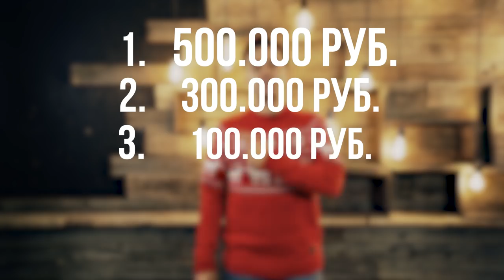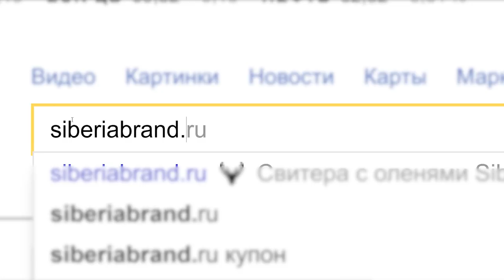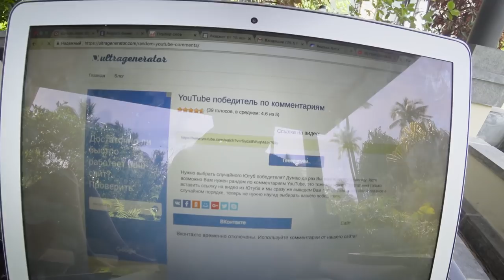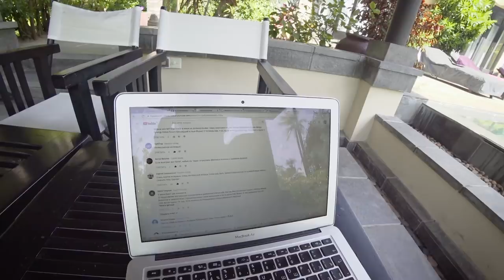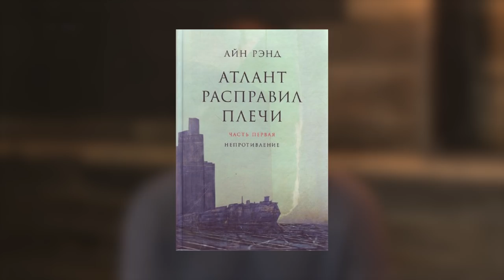Актер СЕРГЕЙ РОМАНОВИЧ: почему я ухожу из кино?! Интервью РОМАНОВИЧ: биография, личная жизнь, ислам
Актер СЕРГЕЙ РОМАНОВИЧ: почему я ухожу из кино?! Интервью РОМАНОВИЧ: фильмы (Ольга, Чернобыль зона отчуждения, Коробка), биография, личная жизнь, жена Александра Головкова, постельные сцены, ислам, бизнес молодость... Популярный русский актер Сергей Романович невзирая на молодость, талантливый актёр уже успел выбрать спутницу жизни, жениться и развестись. В 20 лет Сергей Романович решил принять ислам. Отныне молодой актёр должен был согласовывать свои роли с правилами его религии, часто отказывался от ролей и оставался совсем без денег...

Я, бизнесмен Сергей Косенко - предприниматель и блогер. Это мой влог... блог... lifereality, ютуб дневник про бизнес, бизнес знаменитостей, жизнь, лайфстайл, путешествия, шоу бизнес, мотивация на успех, заработок, как заработать, как выбрать нишу, российские актёры и бизнесмены. Снимаю видео каждый день
А рубрика "прям щас" даст тебе конкретное действие, которое принесет тебе успех. Смотреть влог нужно внимательно!

☞ Магазины. Парфюм для дома Arome Paris de l arome

Телефоны:
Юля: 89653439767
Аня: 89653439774